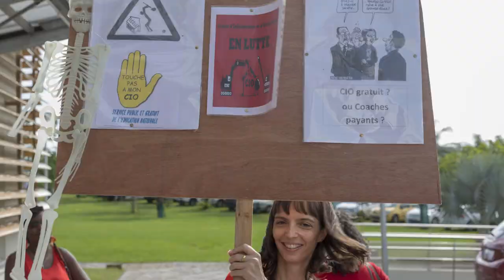Les PSYEN de Guadeloupe défendent le service public d'orientation !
Retour sur la grève des PSYEN de Guadeloupe contre les menaces de régionalisation et pour la défense d'un service public d'orientation gratuit, accessible à tous !